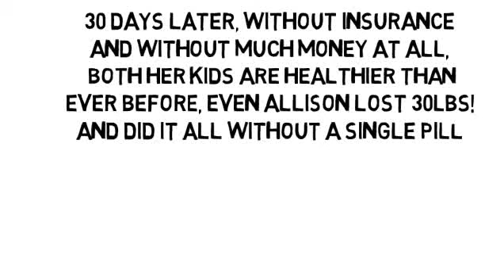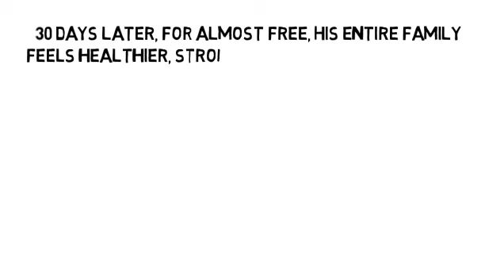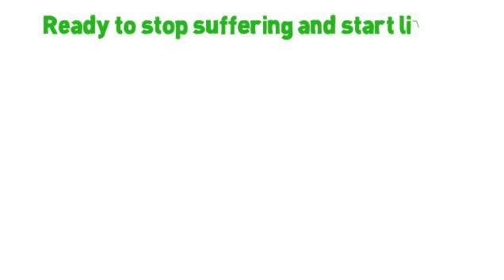Foods To Avoid That Cause Inflammation by NoMoreVitamins com